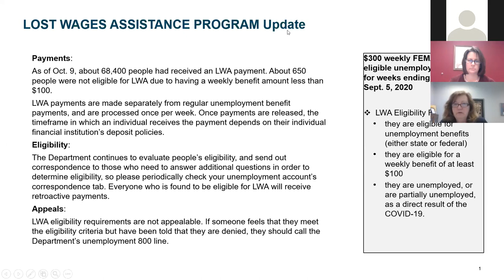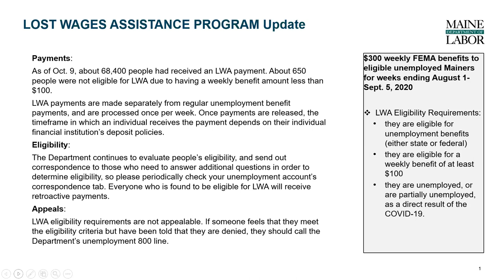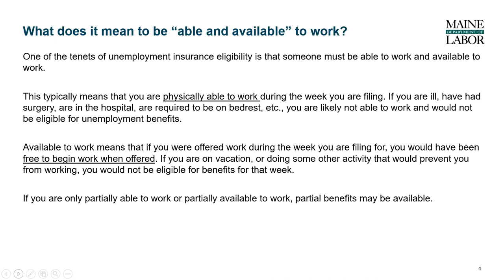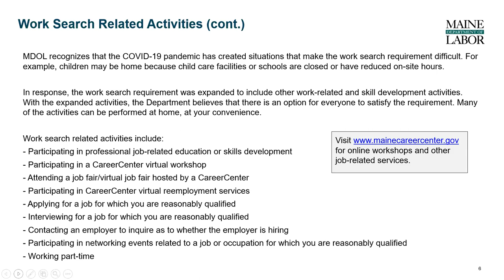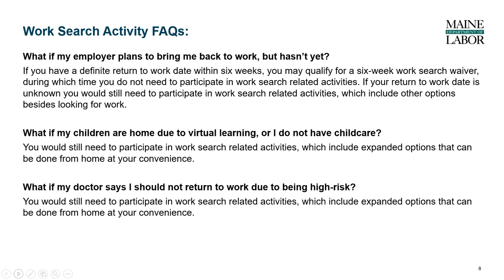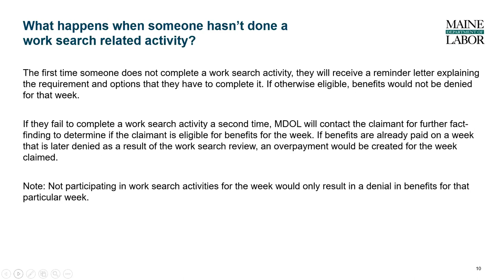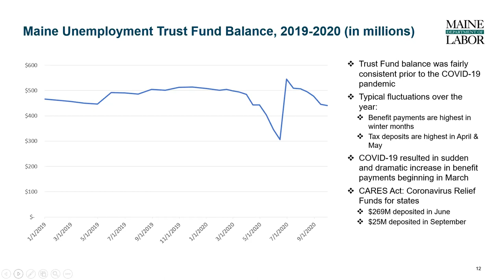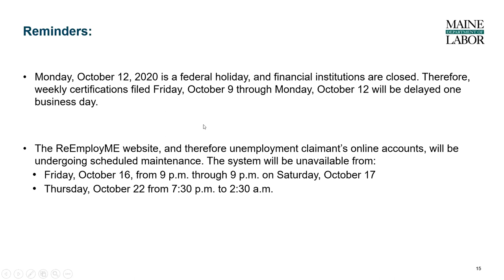MDOL Legislative briefing - Oct. 9, 2020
Maine Department of Labor Commissioner Laura Fortman and Deputy Commissioner Kim Smith hold a virtual briefing for Maine legislators October 9, 2020.